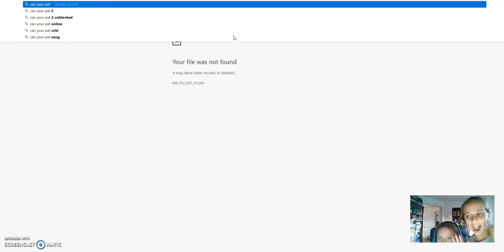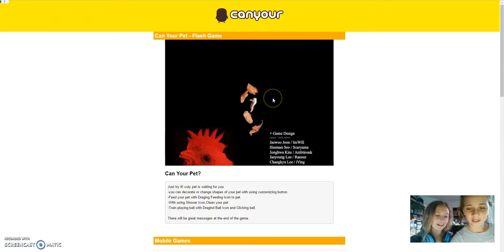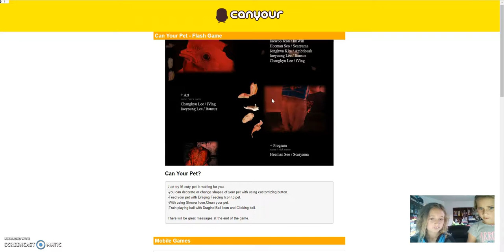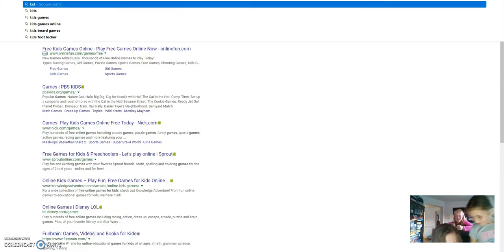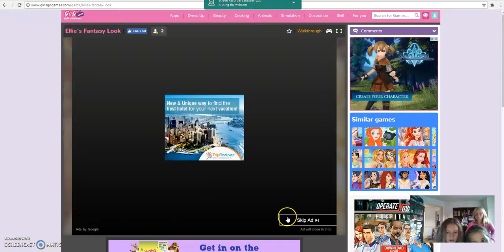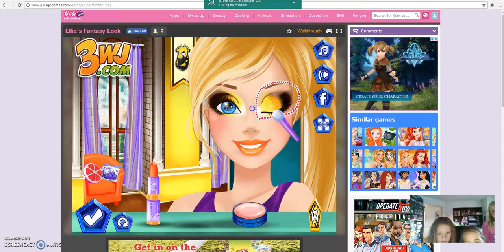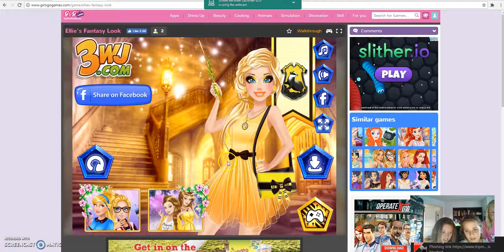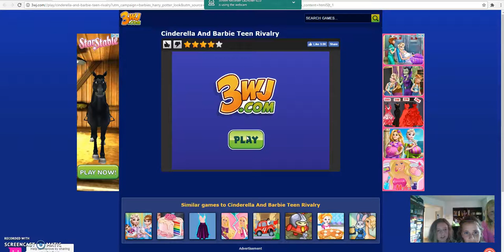My first video with a friend